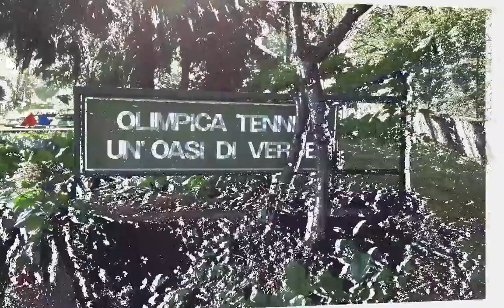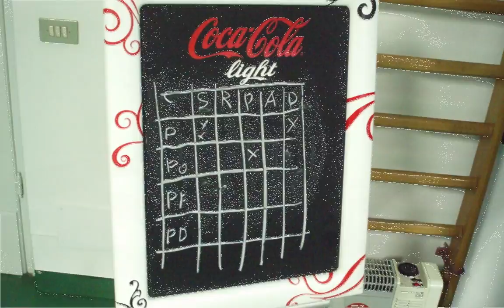PTR Performance - Rezzato - Aprile 2013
Video-slideshow sul corso di certificazione PTR in Performance, svoltosi a Rezzato (BS) dal 25 al 28 aprile 2013. Relatore: Luigi Bertino, Master Professional PTR e Maestro FIT. Assistenti e Tester: Caro Alberto Massaro, Pepe Rigamonti e Herbert Schnaubelt.